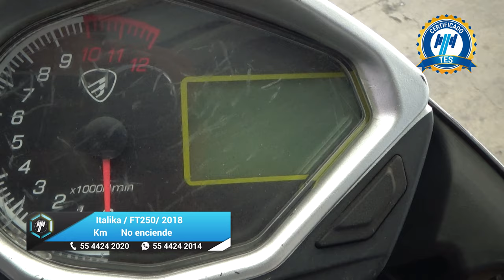Italika / FT250 / 2018 - 25358